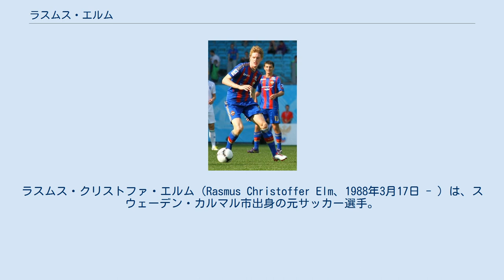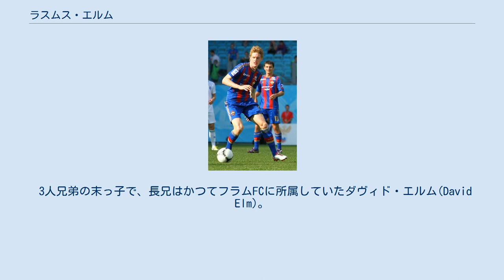ラスムス・エルム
ラスムス・クリストファ・エルム（Rasmus Christoffer Elm、1988年3月17日 - ）は、スウェーデン・カルマル市出身の元サッカー選手。
元スウェーデン代表。
元スウェーデン代表監督のラーシュ・ラーゲルベックはエルムを「スウェーデンにおいてズラタン・イブラヒモヴィッチ以来最大のタレント」と称賛している。
 少年時代はJohansfors IFとEmmaboda ISでプレーし、2005年1月にカルマルFFと契約を結んだ。
カルマルFFで4シーズン半プレーし、96試合に出場して18得点を挙げた。
 2009年8月27日、オランダ・エールディヴィジのAZアルクマールと4年契約を結んだ。
9月12日、ADOデン・ハーグ戦 (1-2) でデビューを果たした。
2009-10シーズンと2010-11シーズンは負傷と病気などが重なったが、2011-12シーズンに本来の調子を取り戻した。
 2012年7月、PFC CSKAモスクワに移籍。
 2015年1月3日、深刻な胃の病のため、CSKAモスクワと契約解除した。
 U-19スウェーデン代表ではキャプテンを務め、2007年8月にU-21スウェーデン代表デビューした。
2009年にスウェーデン代表デビューし、同年2月11日、オーストリア代表との親善試合で初ゴールを記録した。
 3人兄弟の末っ子で、長兄はかつてフラムFCに所属していたダヴィド・エルム(David Elm)。
次兄はラスムスと同じスウェーデン代表としても活躍しているヴィクトル・エルム。